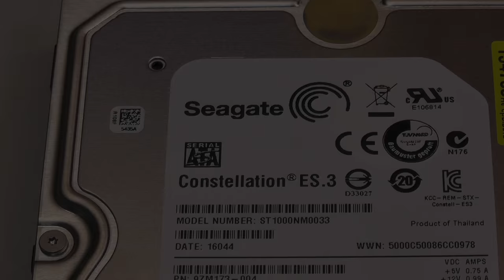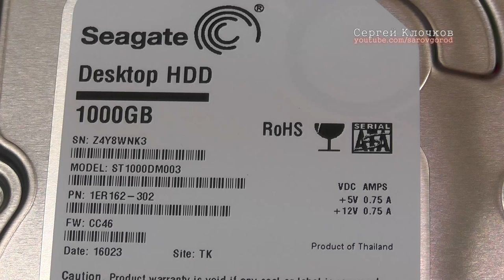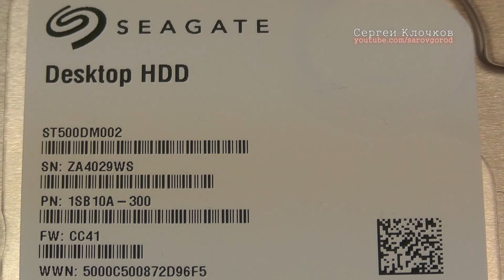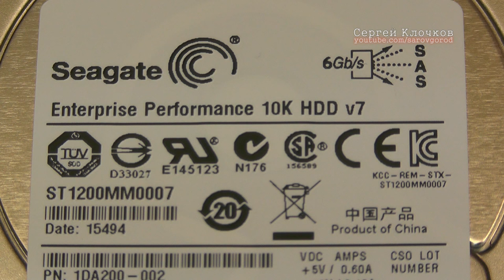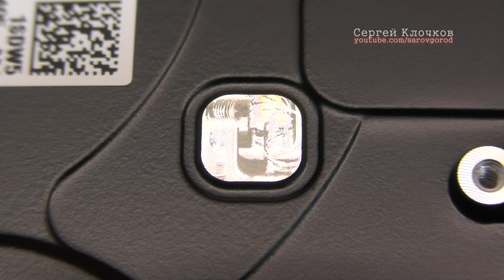Новые жёсткие диски Seagate состояние контактов